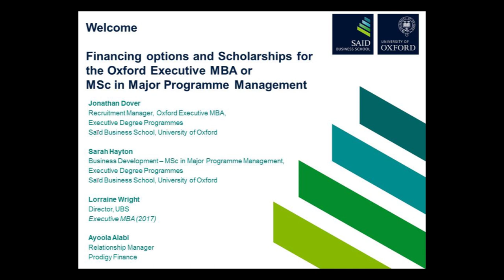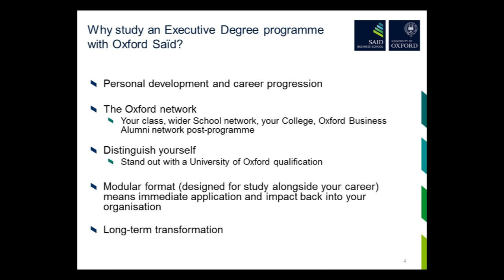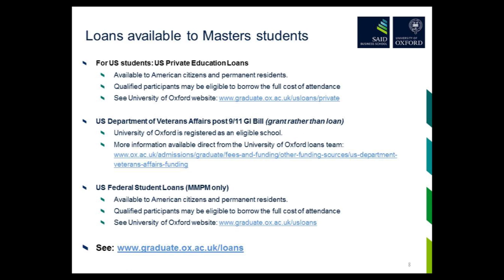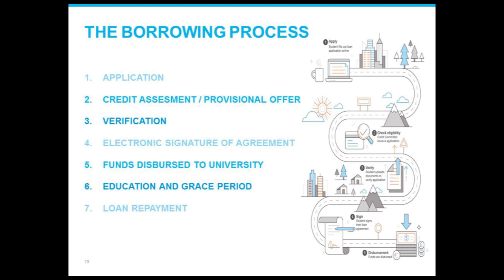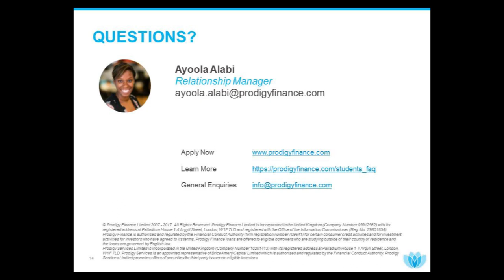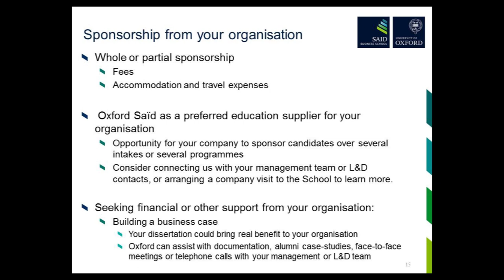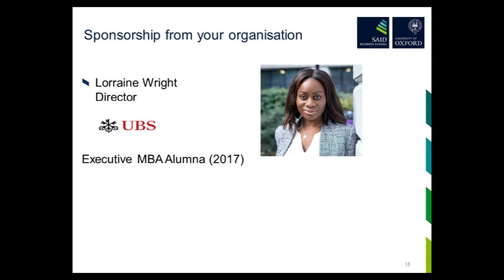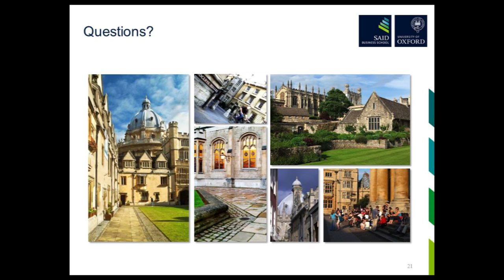Executive MBA and Msc in Major Programme Manamgement Financing options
“This session was designed for those who are considering or actively applying for the Oxford Executive MBA, or the Oxford MSc in Major Programme Management, and included:

• A slideshow presentation detailing funding options for the Executive MBA and the MSc in Major Programme Management
• An interview with a representative from Prodigy Finance, who offer a loan facility subject to application
• Insights from a student who received funding from their employer, discussing their approach to building a business case to attain buy-in from their organisation.
• A Q&A session

Whether you are considering self-funding, or looking for funding from your employer, this session will elucidate the different options available to you, aid decision-making and suggest next steps for your application planning”.